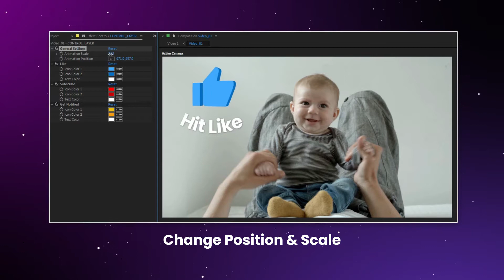3D YouTube Subscribe Pack 31859048 Videohive - Free Download After Effects Template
After Effects CC, CS6 | No Plugin | 1920x1080 | 1.26 GB

Improve the look of your YouTube videos just with few clicks!

Specifications

10 Unique Scenes

Adobe After Effects CC2014 or higher

100% After Effects with Pre-rendered 3D animations (No need any 3D software)

Available in 4K – 3840×2160

Very easily resizable to 2K, Full HD or any other resolution (Maximum – 4K)

Controllers to change the animation position & scale

Video tutorial included (with voice)